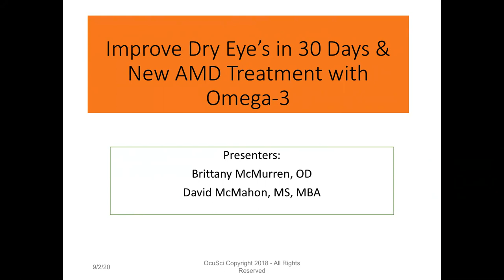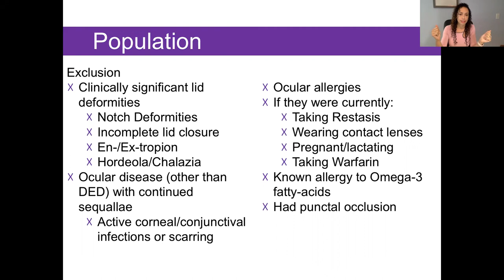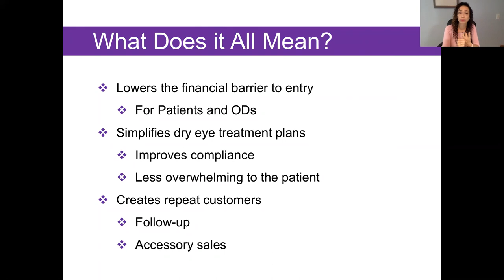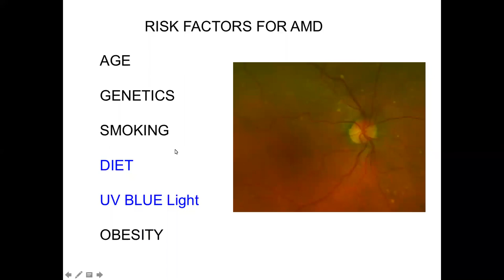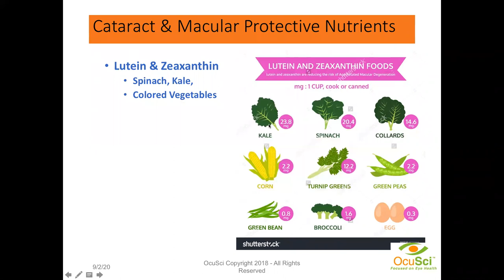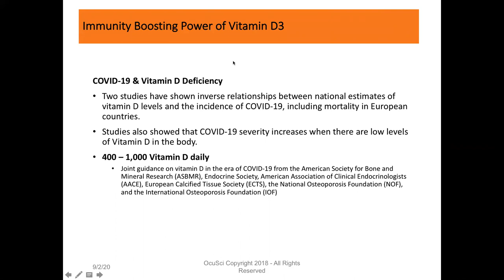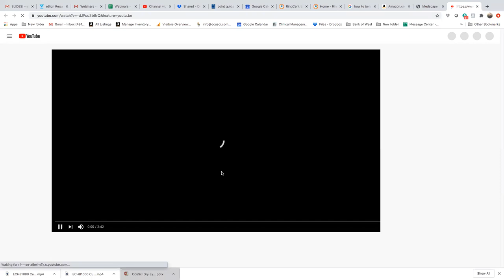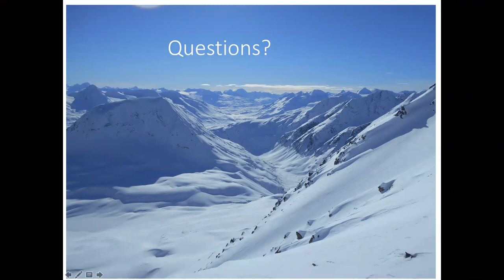An Affordable 5 Minute Dry Eye Protocol;Clinically Proven & New AMD Solutions Including Omega-3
Dr. Brittany McMurren, a lead investigator, describes the protocol and results of this 5 minute Dry Eye Protocol. David McMahon, founder and CEO of OcuSci Inc., discusses the state of dietary nutrient levels in the U.S. and new solutions to treat Macular Degeneration and protect Macula health.